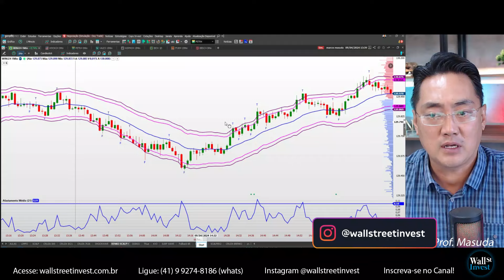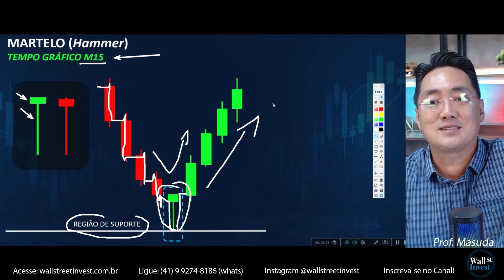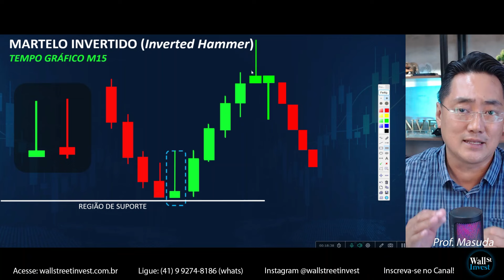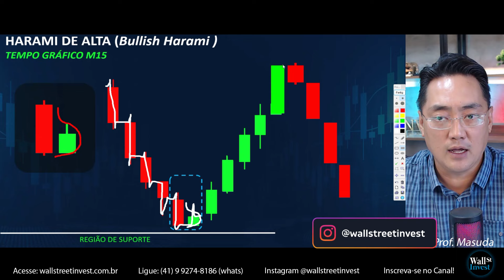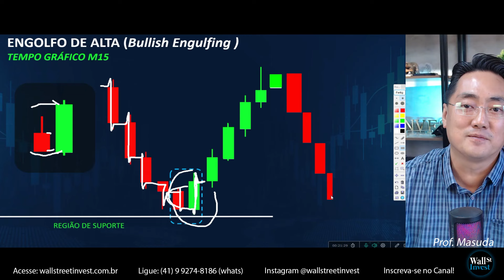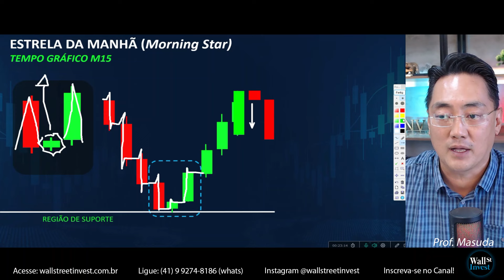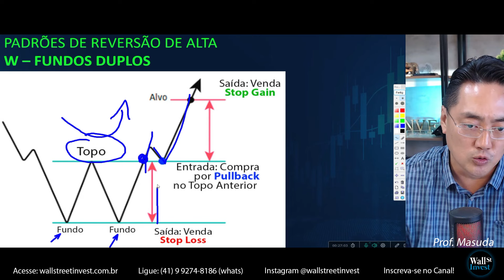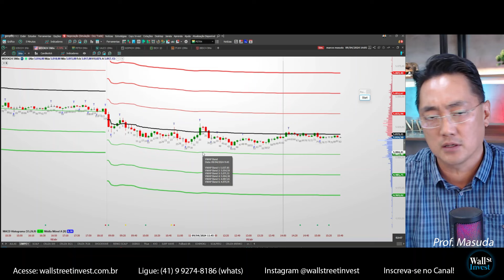Candles de Reversão, agora ficou fácil | Análise Day Trade com o Prof. Masuda em 09/04/2024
Turma DAY TRADE 10, 11 e 12 de Abril, das 19:00h às 22:30h (Curso ONLINE ao VIVO com Prof Norton)

IMERSÃO DAY TRADE | Dias 16 a 19 de Abril | 25 horas presenciais
04 dias de imersão total no Day Trade, onde você aprenderá a operar na prática utilizando as mesmas estratégias do Prof. Marcos Masuda
Acesse o site e veja os comentários de quem já fez a imersão:

Gostaria de convidar vocês para nosso evento presencial gratuito sobre ROBÔS DE INVESTIMENTOS! Dia 13 de Abril (sábado) às 10:30
Segue link para inscrição:

IMERSÃO DAY TRADE 16 a 19 de Abril, mais de 25 horas de práticas imersivas (PRESENCIAL em Curitiba com Prof Masuda)

Influenciador: @toroinvestimentosoficial